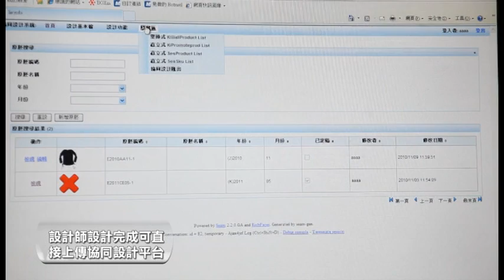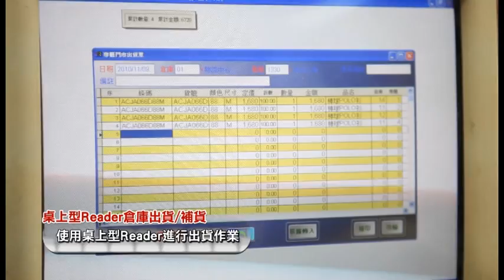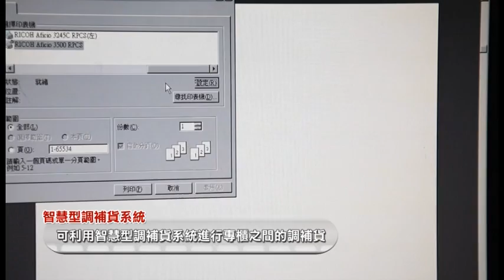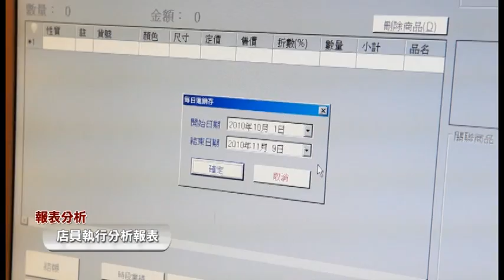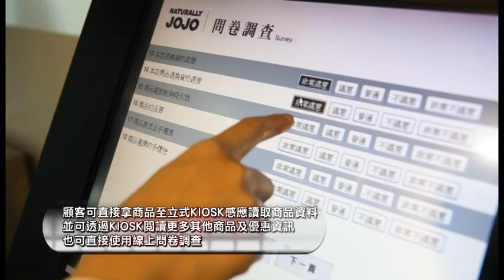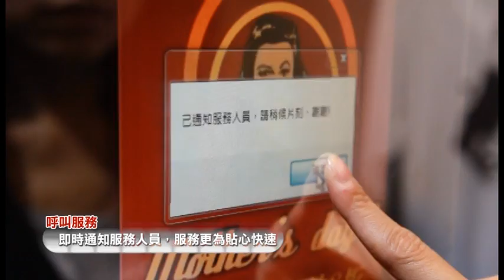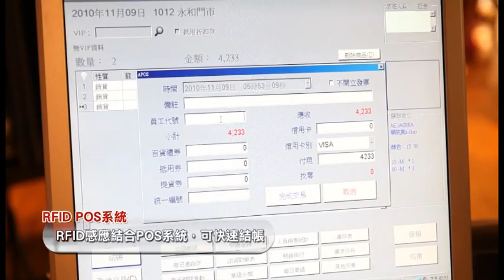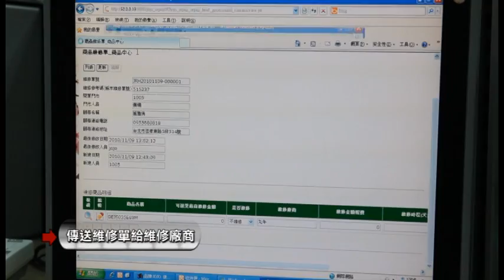艾迪訊科技-IDSmart Store 麗儀服飾(JOJO)RFID應用